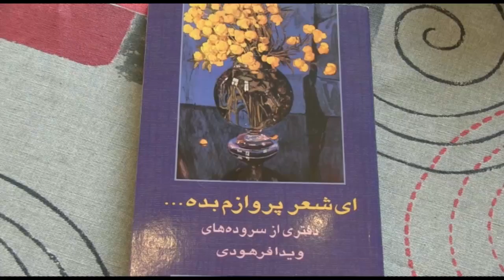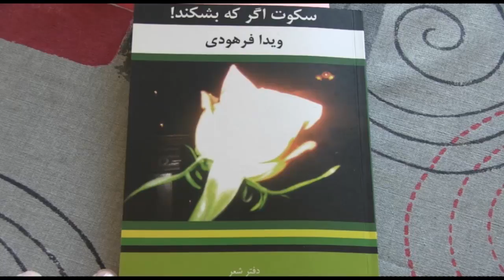نامها و یادها بخش سوم – ویدا فرهودی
هدف محمدرضا شاهید در برنامه نامها و یادها بررسی تاریخ و دانسته ها از سوی کسانی است که یا خود نقشی در حوادث و اتفاقات تاریخی ایران داشته اند و یا به واسطه تخصص گفته های آنان می تواند سنجش و قضاوت را برای ما آسان کند. در این قسمت شاهد بخش سوم گفتگو با خانم ویدا فرهودی (شاعر) خواهیم بود. با ما همراه باشید. منتظر شنیدن نظرات شما در ارتباط با این برنامه هستیم.